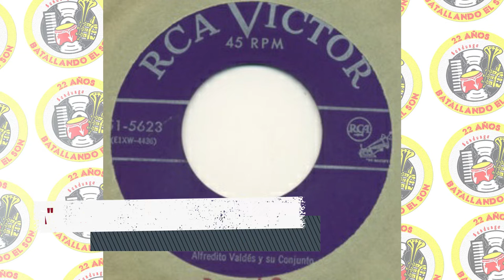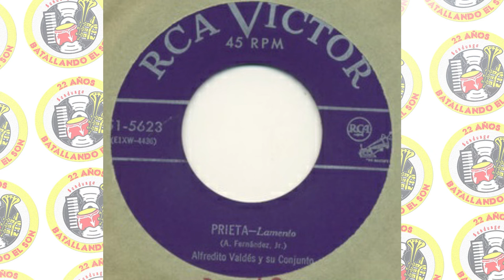Alfredo Valdés y su Conjunto - Prieta / SANDUNGA!